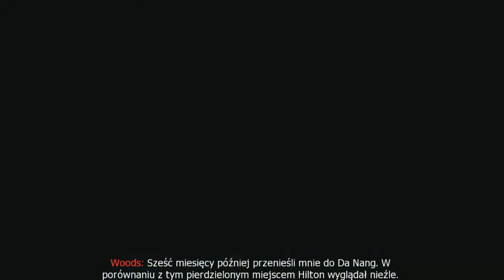Call of Duty: Black ops 2 #2 - Single Let's play (No Comment)(Pentium G860 8800gt) pcaction.pl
Drugi odcinek z kampani dla jednego gracza ;)

Ustawienia gry widać w pierwszej części :) ogólnie wysokie ale nie do końca w 1680x1050 czyli 16:10 dlatego na yt trochę przycięte ;)

fps od 30 do 55 ;)

filmy, gry, gameplaye i nie tylko ;)